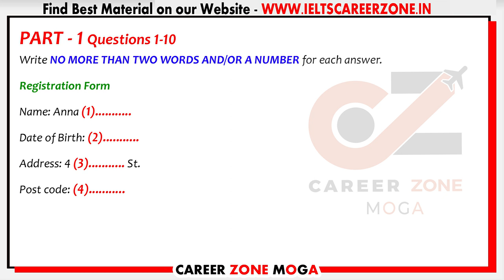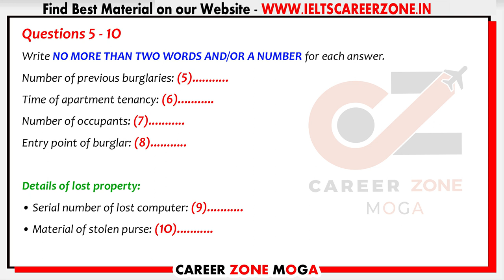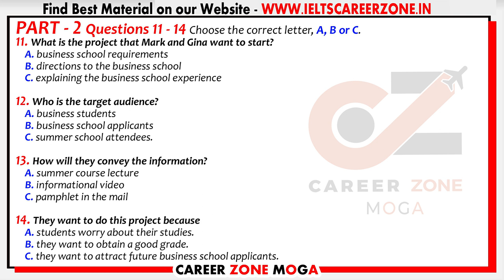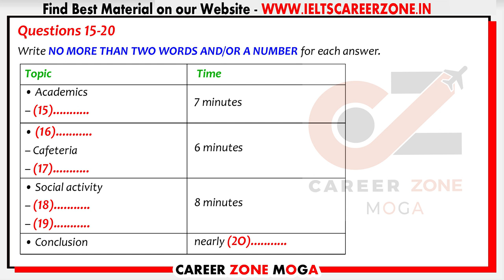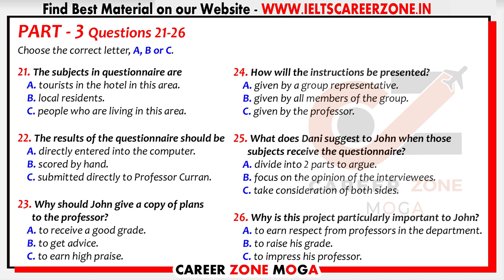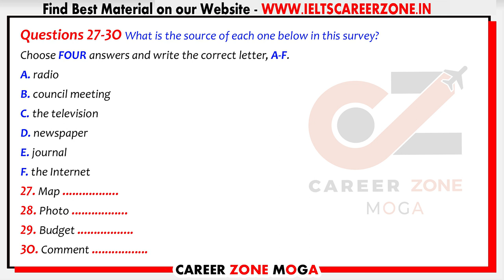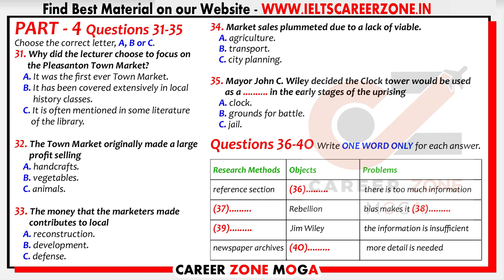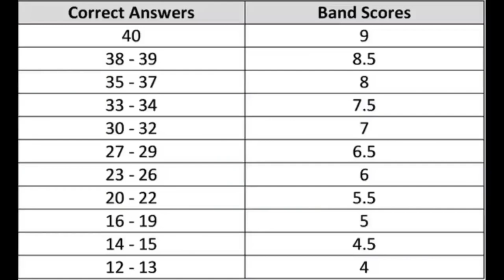IELTS LISTENING PRACTICE TEST 2022 WITH ANSWERS | 24.08.2022